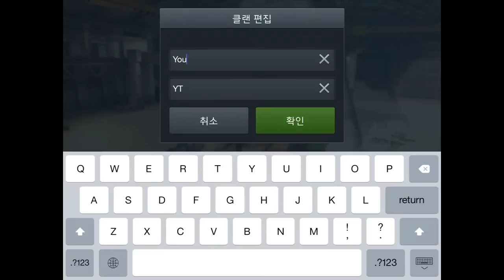World of Tanks Blitz // 클랜 창설에 관한 정보 (2.0 업데이트)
월드 오브 탱크 블리츠(world of tanks blitz)
서버(server) : 아시아(asia)
사용기기(device) : 아이패드 미니2 (iPad mini2)
ㅡㅡㅡㅡㅡㅡㅡㅡㅡㅡㅡㅡㅡㅡㅡㅡㅡㅡㅡㅡㅡㅡㅡ
Used BGM : Pheeno - Open Up
ㅡㅡㅡㅡㅡㅡㅡㅡㅡㅡㅡㅡㅡㅡㅡㅡㅡㅡㅡㅡㅡㅡㅡ

비용 : 1,000,000 크레딧
이름 : 최소 5자 - 최대 25자

한번 창설시 클랜에 관한 모든 정보는 클랜장이 모두 편집 가능합니다

클랜 초대와 가입에 경우에는 따로 제작할 수 없었습니다

ㅡㅡㅡㅡㅡㅡㅡㅡㅡㅡㅡㅡㅡㅡㅡㅡㅡㅡㅡㅡㅡㅡㅡ
Tanks for watching :3